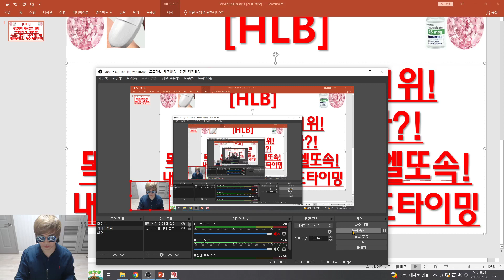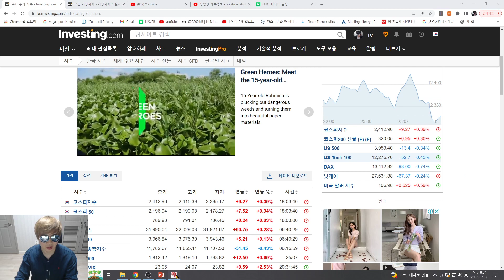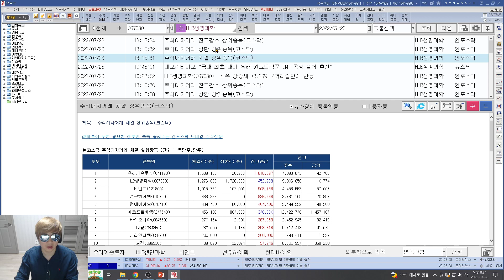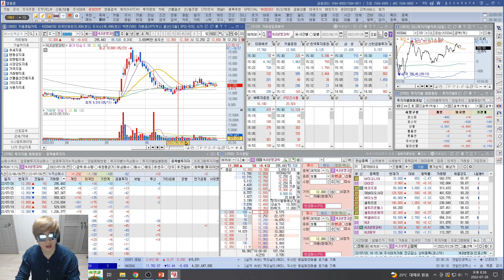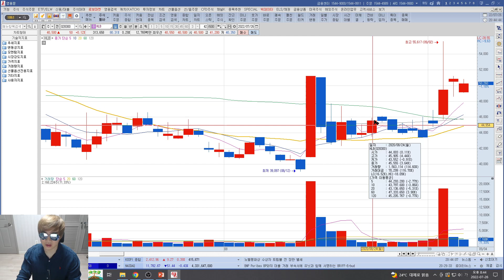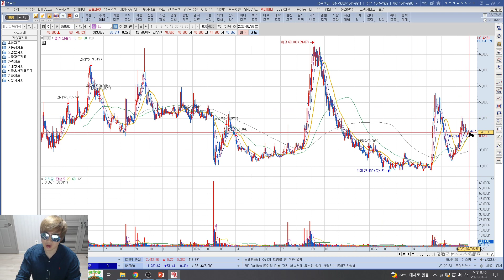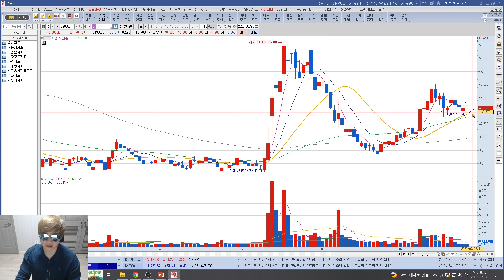[주식투자]HLB(생명과학 대차감소 1위!연막작전 또 나왔다?!똑같은 방법! 그래서 엘또속!내일매우중요! 매수,매도타이밍)